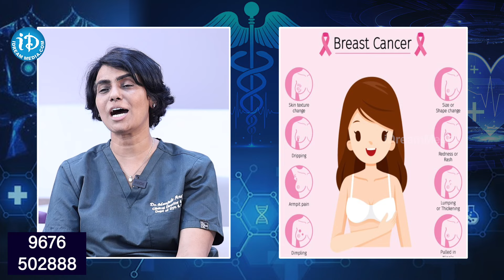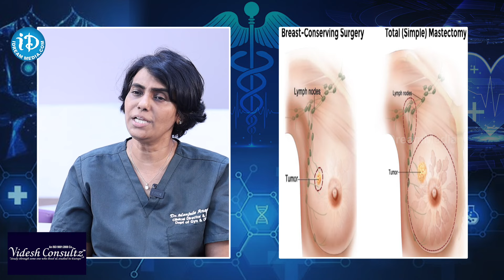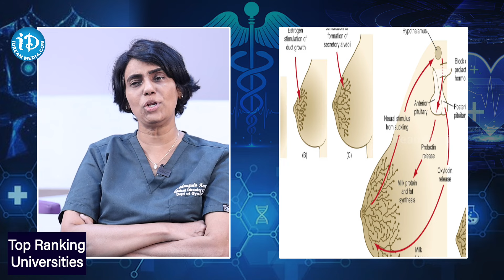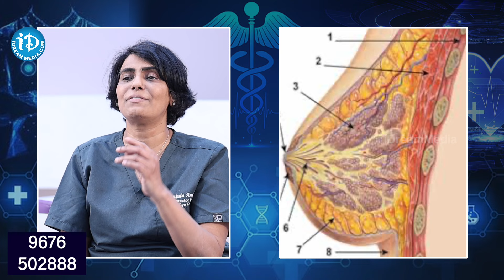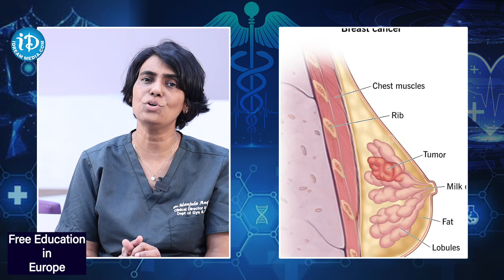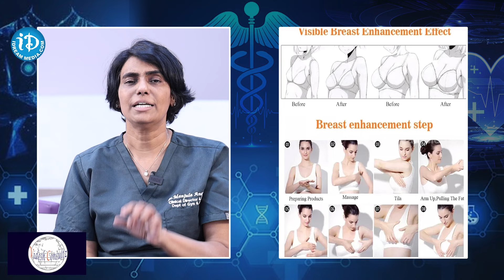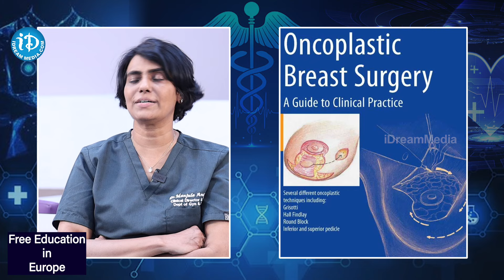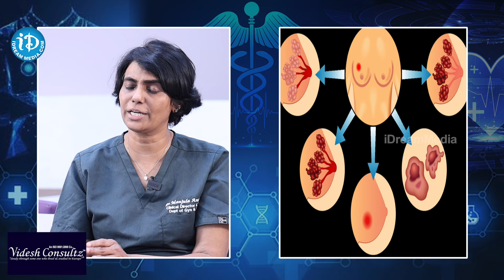రొమ్ము క్యాన్సర్ అడ్వాన్స్ స్టేజ్ || Stages of Breast Cancer || Dr Manjula Anagani about Cancer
రొమ్ము క్యాన్సర్ అడ్వాన్స్ స్టేజ్ || Stages of Breast Cancer || Dr Manjula Anagani about Cancer || iDream Prime

Hello Viewers!
Welcome To iDream Prime Official YouTube Channel. Here you will find Popular Doctors Exclusive Interviews, Best Health Care Advices and Treatments for various diseases.